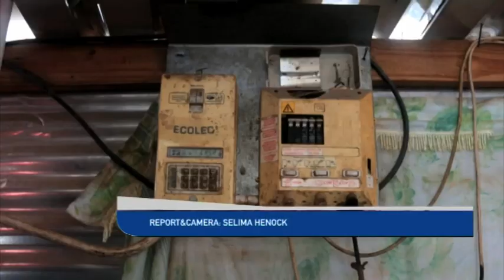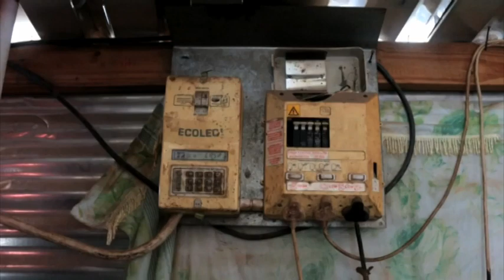Illegal electricity connections could cost Rehoboth council